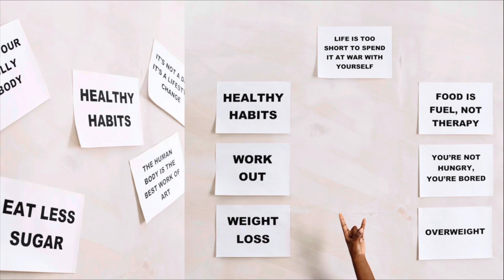🚶‍♀️ walking is a best medicine for healthy lifestyle 💊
As we know walking is the best ever exercise to have a healthy lifestyle ,but we don’t do it regularly for 30 minutes in each day.Requesting everyone to watch it to know more for building a walking habit.
Lots of Love ❤️
Your best wishers